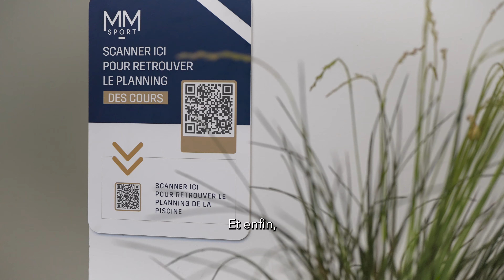Reprise de la salle de sport de l'immeuble de bureaux Le capitole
Ouverture de la salle de sport de l’immeuble lecapitole pour Firce Capital, un espace réhabilité pour dynamiser et enrichir l’expérience utilisateur au sein de l’immeuble (un challenge taillé pour MMSport).

🏊‍♀️ Une caractéristique unique (dans un immeuble de bureaux) avec une piscine intégrée ! 20 heures de surveillance par des MNS et des cours d’Aqua gym, boxe et cycling. La piscine sera également utilisée pour dispenser des sessions pour apprendre à nager (bcp de demandes).

🌱 Ce nouvel espace offre une multitude d'activités pour tous les niveaux, favorisant le développement du sport santé au sein de l’immeuble.

2024 consacre le sport comme grandecausenationale . Une belle opportunité de montrer notre expertise et d’accélérer la démocratisation du sport auprès du plus grand nombre.